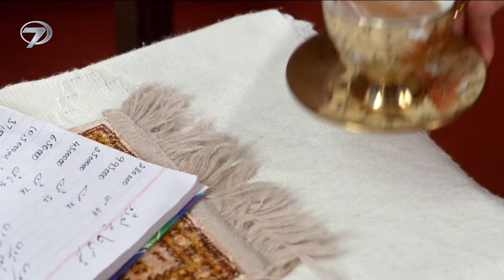Kardelen Dizisi - Meray Hamnasheen | 28. Bölüm 💓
Yayınladığı dizilerle ekranlara yeni bir soluk getiren Kanal 7, bu kez bir Pakistan dizisini izleyicileriyle buluşturuyor. Tek hayali doktor olmak olan Khajista’nın öyküsü, “Kardelen” adıyla YouTube Kanalımızda...

Kanal 7 ekranlarında yepyeni bir macera başlıyor. Yıllardır doktor olmak için çabalayan Khajista’nın mücadelesi Kardelen ile Kanal 7 izleyicisinin karşısına çıkacak. Khajista’nın hayalleri ve karşısına çıkan engellerle mücadelesi Kardelen ile izleyicilere heyecan dolu anlar yaşatacak.

Khajista, muhafazakâr ve geleneksel bir aileye mensup zeki, zeki bir kızdır. Ailesini çocuk yaşta kaybeden Khajista, amcasının yanında yaşamaya başlar. Amcası ve yengesi Khajista’yı öz kızları gibi bağrına basar. Fakat Khajista’nın kuzeni Darakhzai ona âşık olur ve okumasını engellemek ister. Büyük bir doktor olmayı kafasına koyan Khajista’nın amacına ulaşamaması için elinden geleni yapan Darakhzai, onu kontrolü altında tutmak için her yolu dener. Fakat Khajista tıp fakültesini kazanmayı başarır. Öte yandan eğitimli ve varlıklı bir aileden gelen Hadi, tıp fakültesinin son sınıfındadır ve sakin tavrı onun herkes tarafından sevilmesini sağlar. Aynı üniversitede okuyan Khajista ve Hadi’nin ilk karşılaşmaları, onları birbirlerine karşı karışık duygular içinde bırakır.

Doktor olma hayali kuran Khajista, tüm zorlukların üstesinden gelebilecek mi? Ailesinin ve özellikle Darakhzai’nin baskısı altında kalan Khajista hayallerini gerçekleştirebilecek mi? Khajista ve Hadi arasında neler yaşanacak?

Tür: Dram
Senarist: Misbah Ali Syed
Yönetmen: Ali Faizan
Oyuncular: Ahsan Khan, Hiba Bukhari, Syed Jibran, Shahzad Sheikh, Momina Iqbal, Moomal Khalid
Ülke: Pakistan